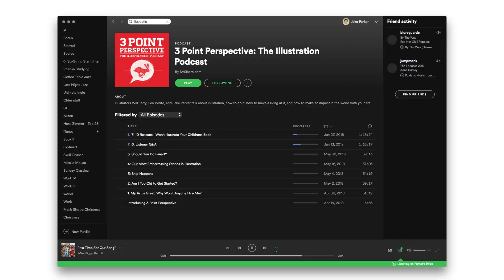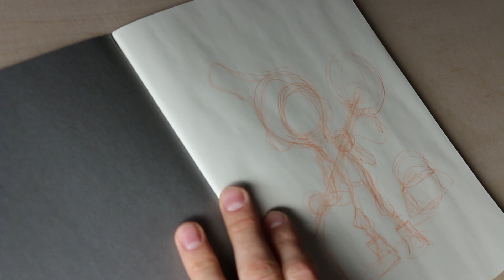Why Do You Create?